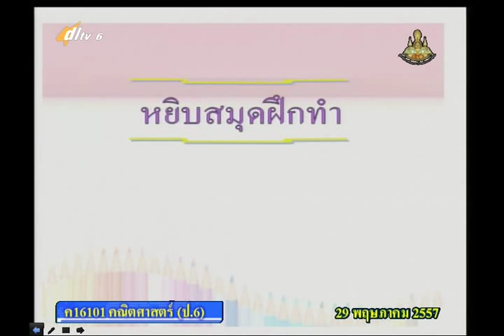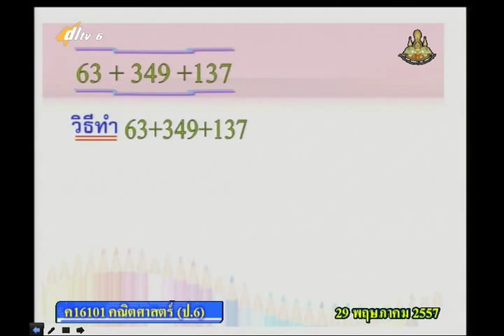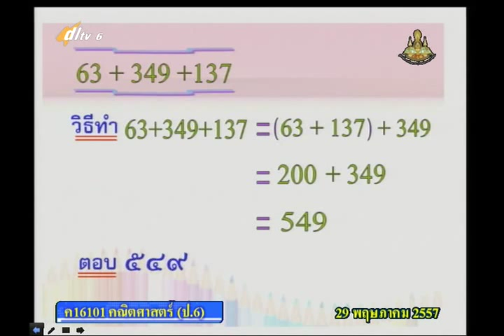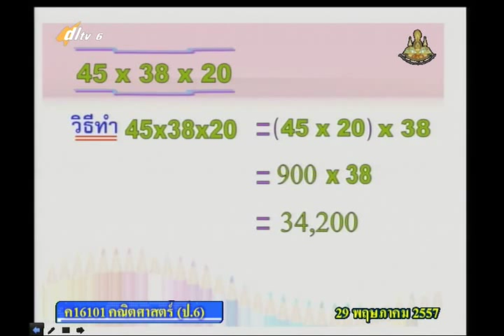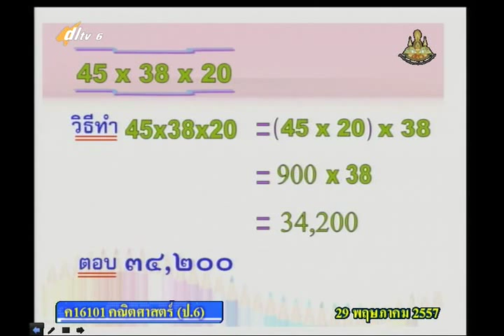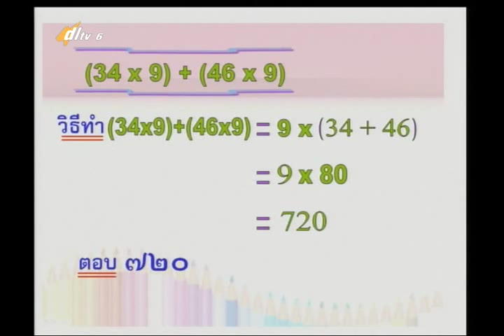009D+6290557+ค+การหาผลลัพธ์โดยใช้สมบัติ+mathp6+dl57t1